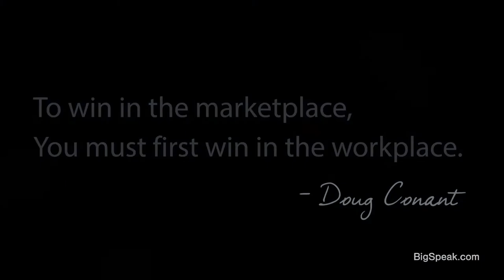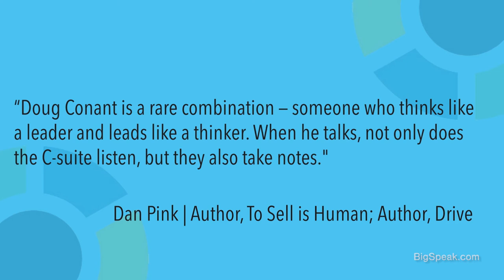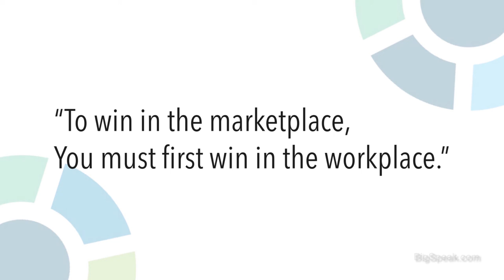Douglas Conant - Speaking Engagement Demo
Douglas R. Conant, New York Times bestselling author and keynote speaker is dedicated to improving the quality of leadership in the 21st century. He serves as Chairman of Avon Products as well as Chairman of the Kellogg Executive Leadership Institute (KELI) at Northwestern University. The newly formed KELI initiative is designed to help leaders of today enhance their ability to lead in the "here and now." This program combines the best insights of the Kellogg academic curriculum with the best practices of world class leaders across the landscape at the highest levels of the organization.

Doug Conant speaks widely to people and organizations on effective and enduring leadership practices for the modern age. He is the co-author with Mette Norgaard of the New York Times bestseller Touchpoints: Creating Powerful Leadership Connections in the Smallest of Moments. He is also a featured blogger on leadership issues at Harvard Business Review online.